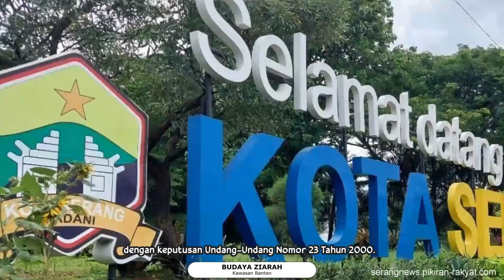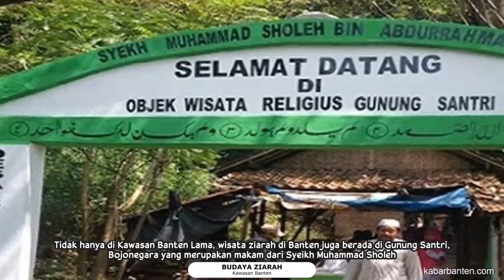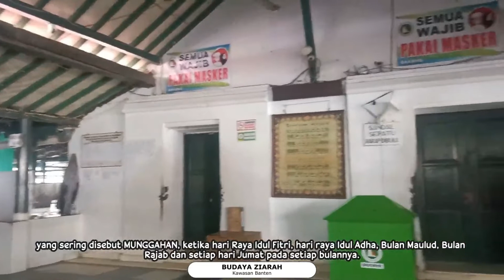BUDAYA ZIARAH DI BANTEN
Video ini hasil kerjasama dengan Direktorat Pembinaan Tenaga dan Lembaga Kebudayaan (PTLK), Badan Pelestarian Cagar Budaya (BPCB) Serang dan Rumah Dunia.
Dalam rangka pelatihan penguatan Konten Kreator Bidang Kebudayaan